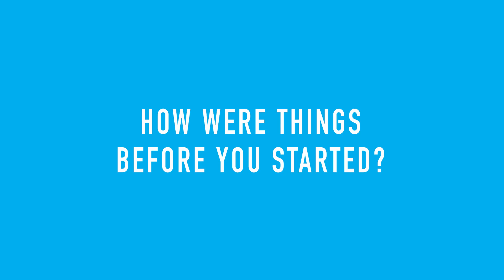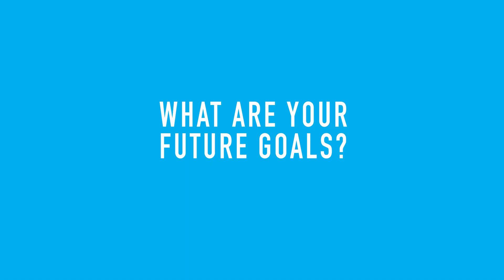Weight Loss Success Story, Armin & Gintare